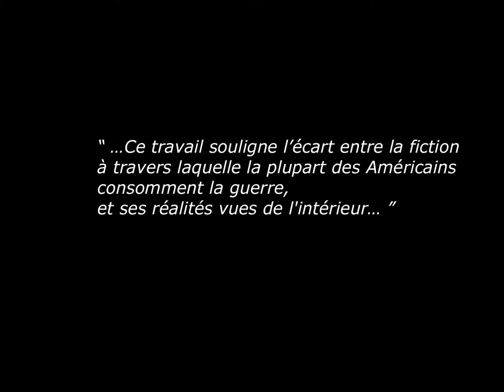Prix Voies Off / Sélection 2015 :: Ryan Spencer Reed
En juillet 2015, Ryan Spencer Reed était l'un des 60 photographes sélectionnés pour le Prix Voies Off. Cet artiste américain a suivi pendant un an les entraînements et le déploiement dans les zones de combat d'une unité de l'armée US.